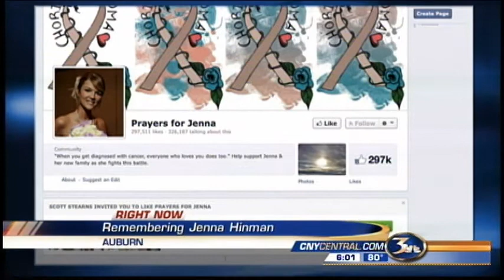Thousands expected at calling hours for Jenna Hinman